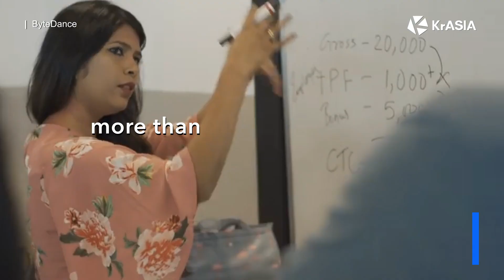ByteDance India posts profit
Earlier this year, ByteDance said it had invested USD 100 million in India in 2018 and will put in over USD 1 billion in the country over the next three years.